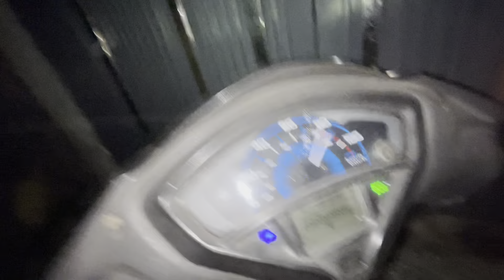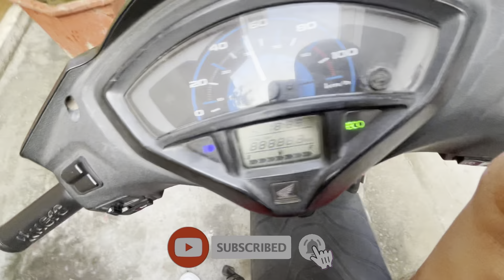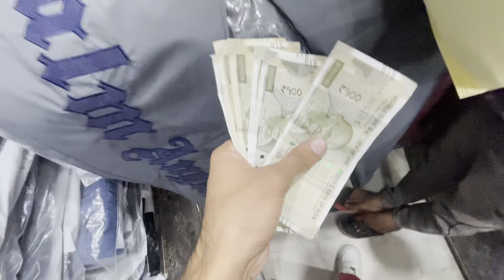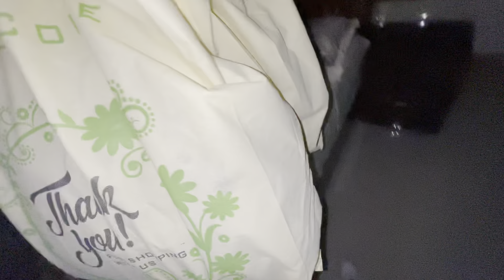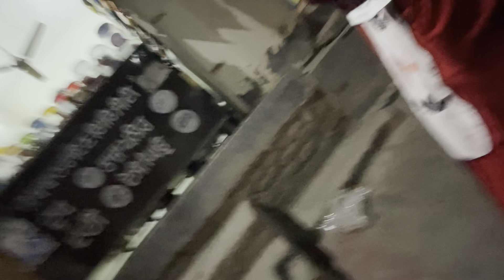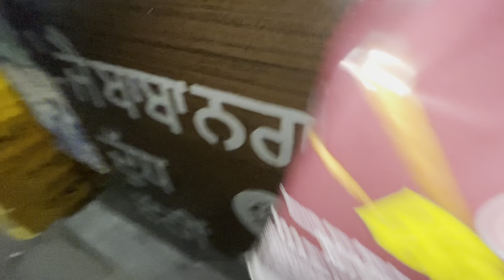Winter Shopping 🛍️ From YouTube Money 💵?😱*WHOLESALE MARKET*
Winter shopping